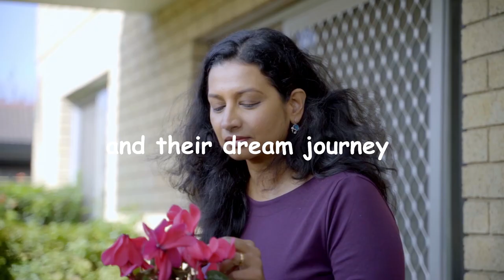DREAMS APARTMENT | TELE SERIES | M4TV AUSTRALIA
Hold on tight for some serious fun 🎉

We have an exciting visual treat arranged for you and your family this Christmas🤩

Meet your friends
𝐂𝐡𝐮𝐛𝐚𝐧 𝐁𝐡𝐚𝐢 , 𝐌𝐚𝐫𝐲 , 𝐂𝐥𝐞𝐚𝐭𝐮𝐬 , 𝐏𝐮𝐫𝐮 , 𝐆𝐚𝐮𝐫𝐢, 𝐌𝐚𝐬𝐭𝐞𝐫 , 𝐓𝐢𝐧𝐚 and many others 🧑‍🤝‍🧑👭👬👫 in DREAMS APARTMENT

Don't miss this mustwatch malayalamsitcom as their dream journey unfolds.

Let's roll! 😎

Coming soon 📺 exclusively on M4 TV from 11th December, 2020 every Friday 8pm.